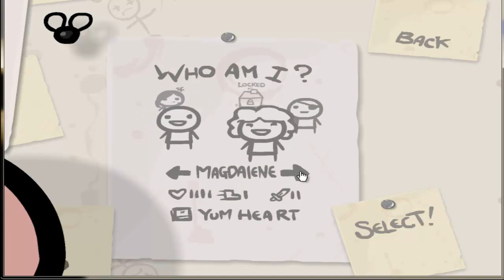Let´s Play The Binding of Isaac [GERMAN] #008 || Ich kann es einfach nicht Q_Q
Isaacs Mutter erhält von Gott den Auftrag ihren Sohn Isaac zu opfern. Dieser flieht in den Keller seines Elternhauses. Hier trifft er in den zufällig generierten Dungeons auf geistesgestörte Gegner, verlorene Geschwister, Schätze, Bosse und letztendlich auf den Endgegner: seine Mutter